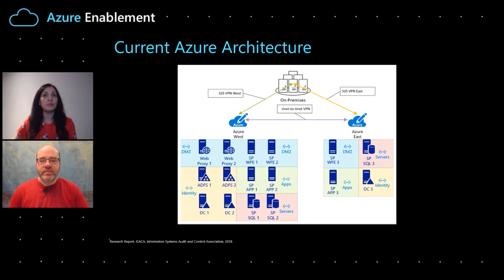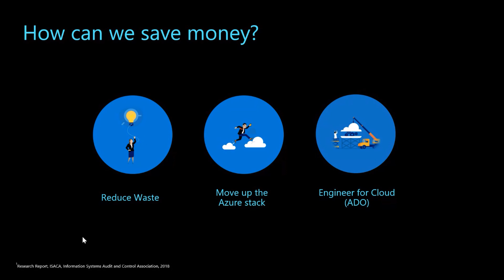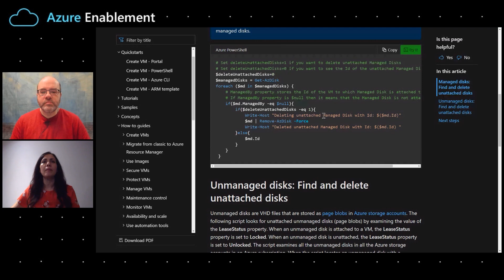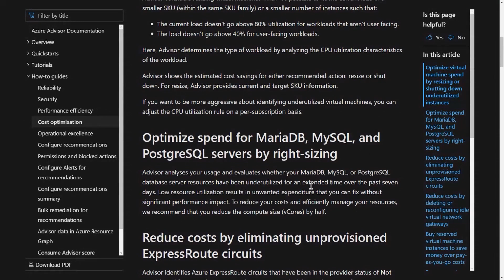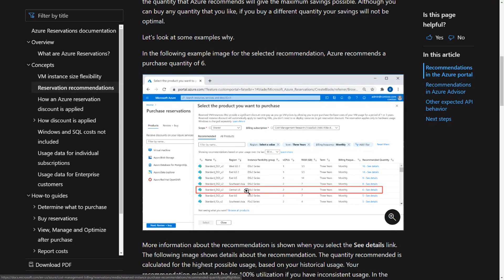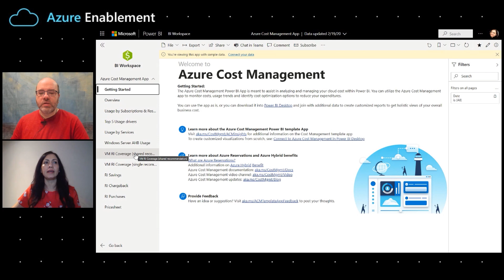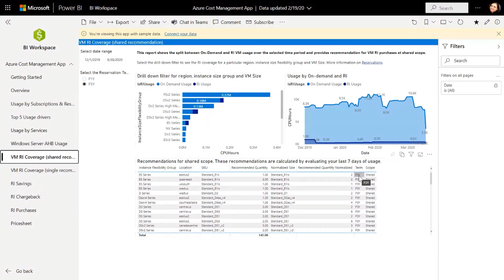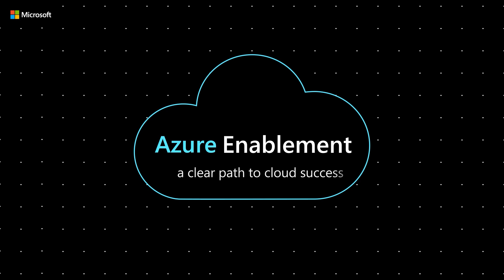Diving deeper into Azure cost optimization (Part 1) | Well-Architected Framework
In this episode of the Microsoft Azure Well-Architected Series, Tanuja Shah joins David Blank-Edelman for a deep-dive on Azure cost optimization; both strategic and tactical approaches to reduce cloud costs. (Part 1 of 2)

0:00 Introduction
1:30 How to optimize Azure cost and where to start
3:18  Cost Optimization: Technical and strategic approach
4:44  How to save money? Reducing waste, move up the Azure stack, Engineer for Cloud
6:00 How to figure out if you have unattached disks
8:57 Reduce waste with Azure Advisor recommendations
11:44 Reduce cost with Azure Reserved Instances (Azure RI)
13:27 Azure Cost Management PowerBI App